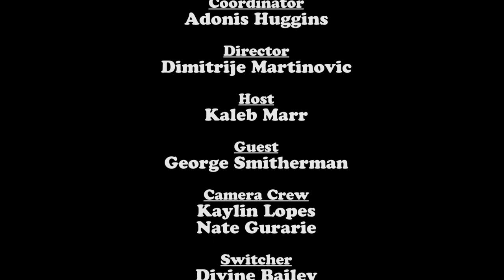Politalks - George Smitherman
In this episode of Politalks we interview City of Toronto Ward 13 city councilor candidate George Smitherman.